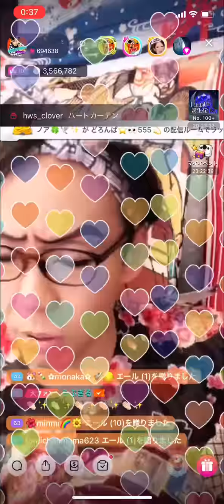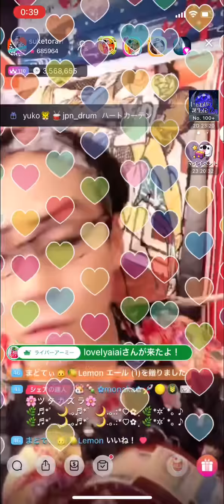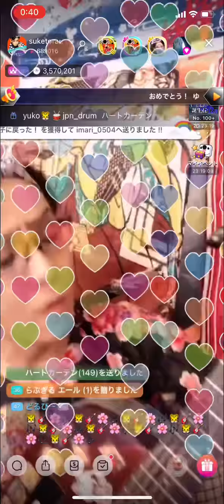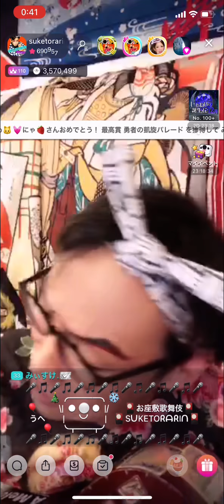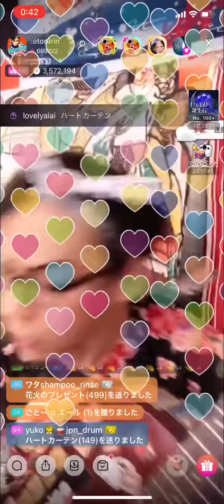お座敷！助さん！kabuki！「ツタカズラ」